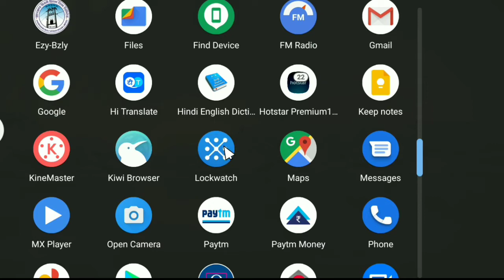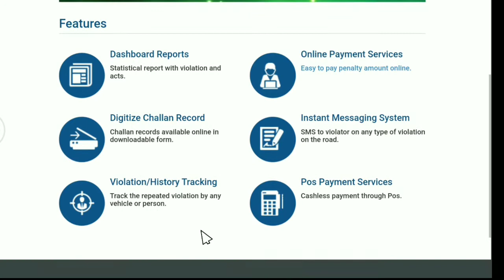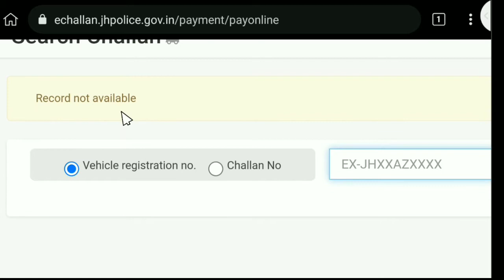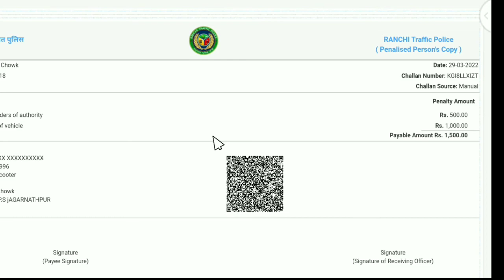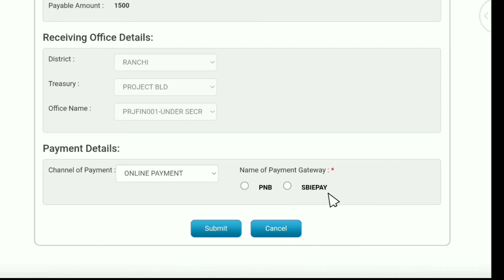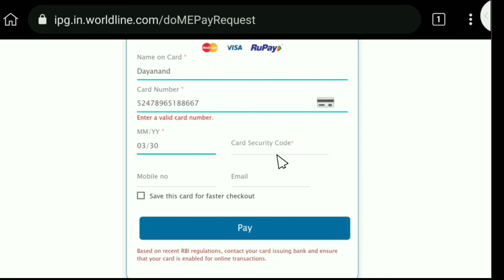bike ka chalan kaise check kare || gadi ka chalan kaise check kare || Dayatech Hindi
Kaise pata Karen ki gadi ka chalan kata hai ya nahin || online gadi ka chalan Kaise bhare

bike ka chalan kaise check kare,bike ka chalan kaise check karen,gadi ka chalan kaise check kare,

bike ka chalan kaise check kare,bike ka chalan kaise check karen,chalan kaise check karen,gadi ka chalan kaise check kare,gadi ka chalan kaise check karen

1.    Like !

3.   Share the video !

My Gears :-

Mic.   :-

Vlogging Tripod :-